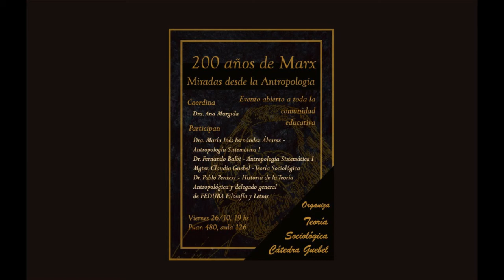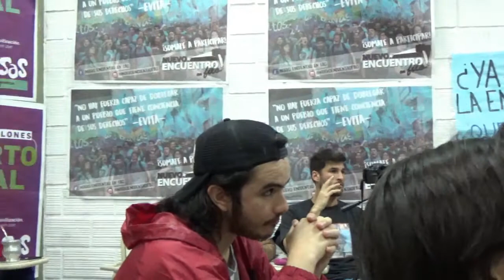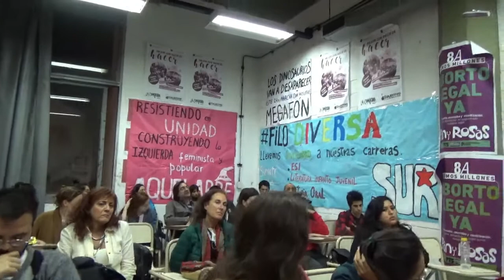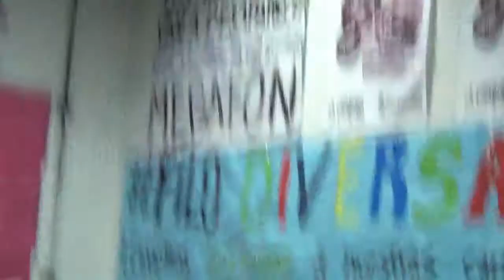Panel "200 años de Marx. Miradas desde la Antropología"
El 26 de octubre de 2018 y organizado por la Cátedra Teoría Sociológica (Guebel) del Depto. de Ciencias Antropológicas de la Facultad de Filosofía y Letras, se realizó un panel en conmemoración del bicentenario de su nacimiento el Panel "200 años de Marx. Miradas desde la Antropología" . En las voces de María Inés Fernández Álvarez, Fernando Balbi, Claudia Fabiana Guebel y Pablo Perazzi, coordinado por Ana Murgida.